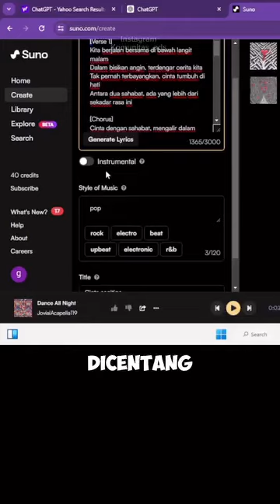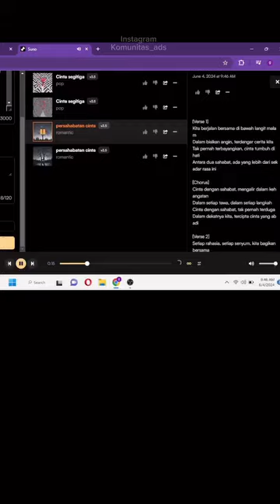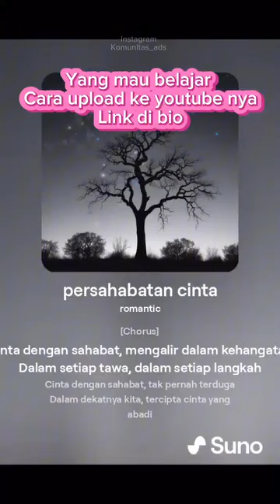aman hak cipta